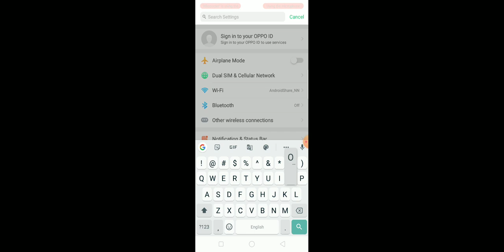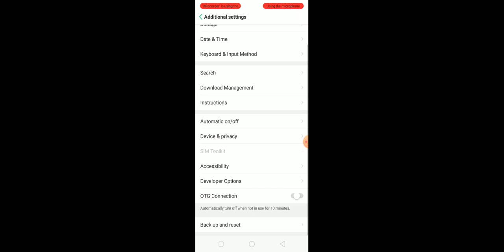OPPO A5, A55 OTG connection settings features || How to use